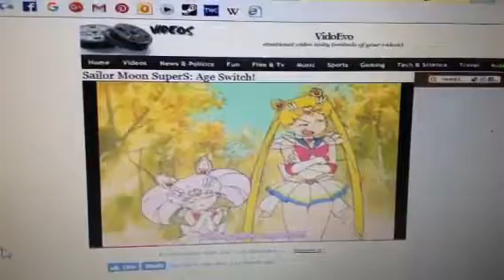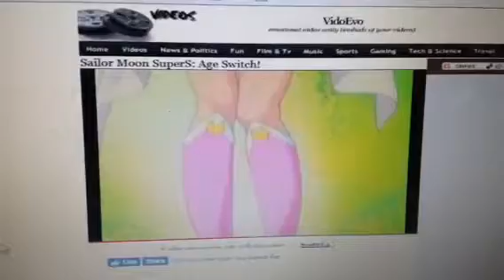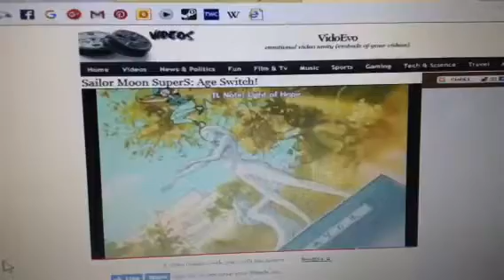Age switch (Cwi English dub with English subtitles)